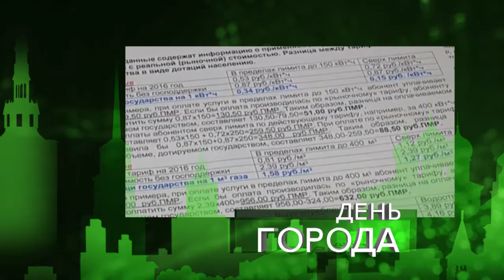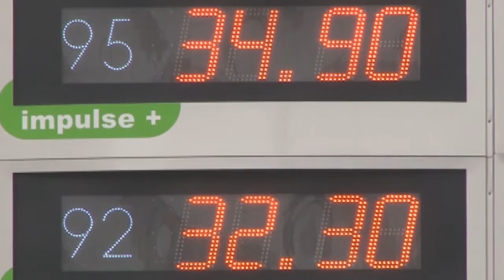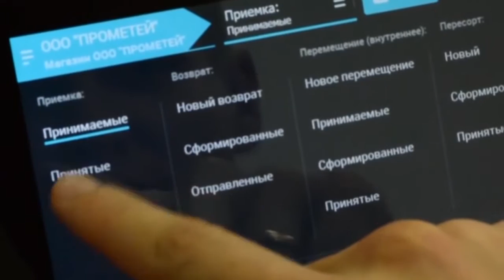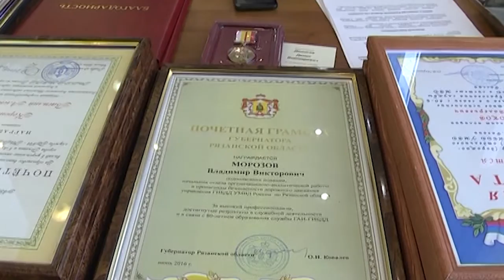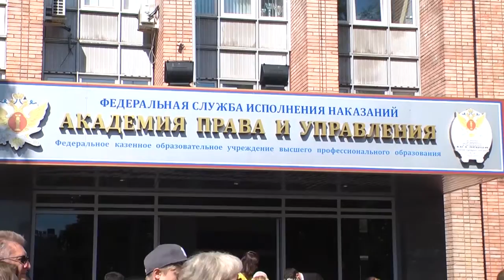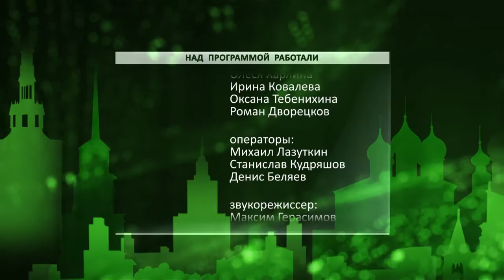День города - новости Рязани 01.07.16